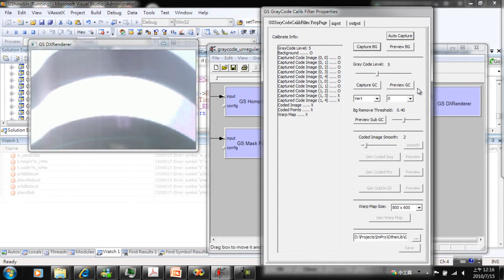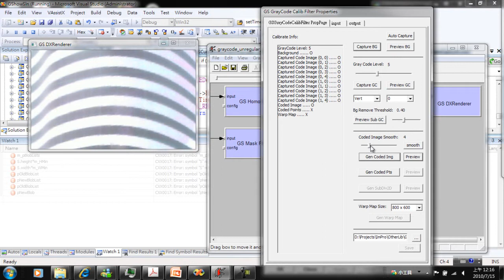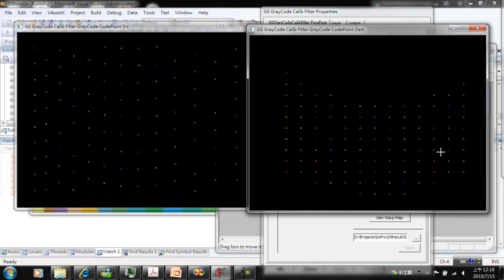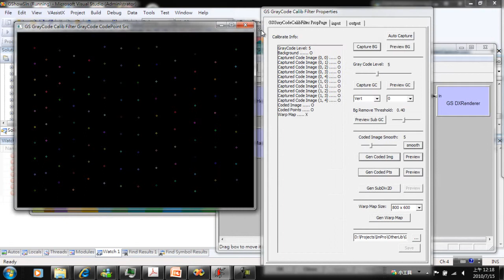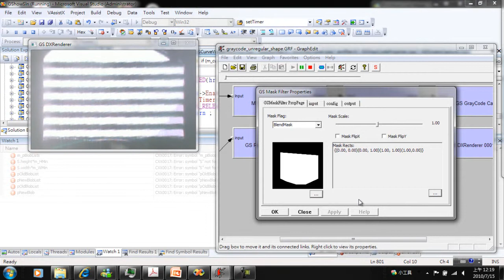GShow - Gray Code Pattern Calibration/Projection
GrayCode Pattern Project/Calibration filter:
Generate the calibration config data by GrayCode Pattern Method with a camera-projector unit.
The output files include a match points list file(.txt) and two warp mapping image(.dds) and
 a mask(.png) that could be used with GSRemapFilter and GSMaskFilter.